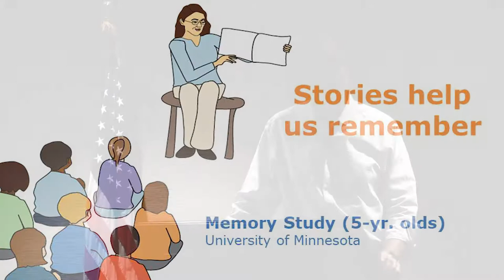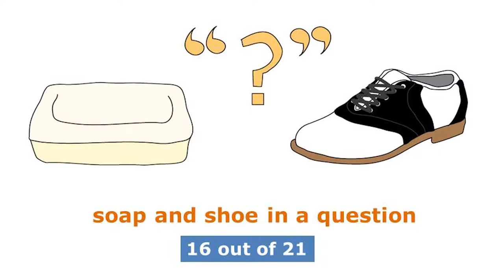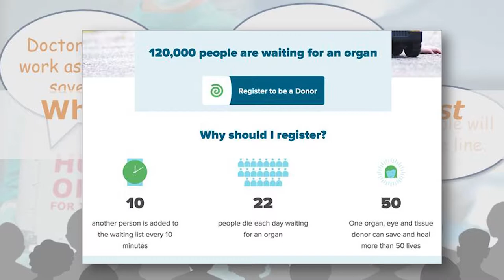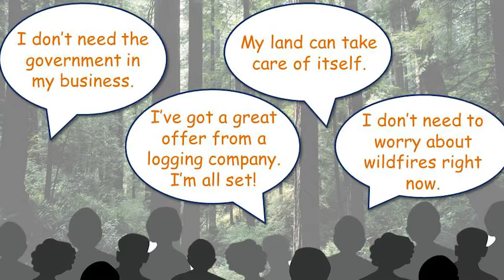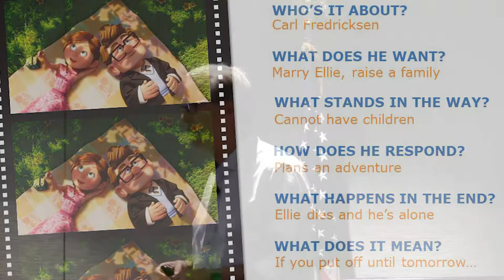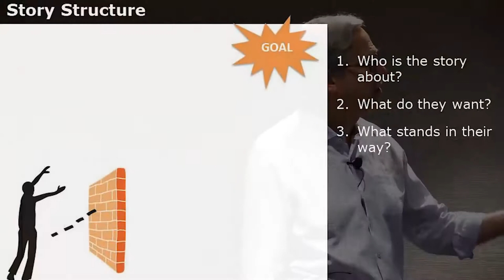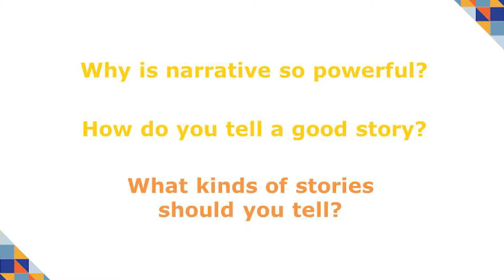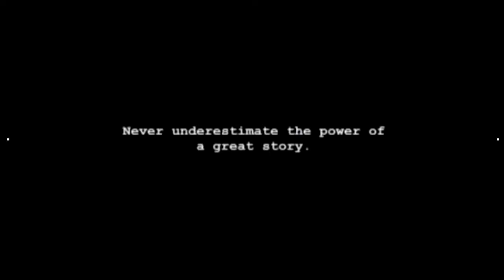Andy Goodman - Storytelling Presentation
Andy Goodman is co-founder and director of The Goodman Center, which teaches communications and marketing professionals how to reach more people with more impact. Along with Storytelling as Best Practice, he is author of Why Bad Ads Happen to Good Causes and Why Bad Presentations Happen to Good Causes. He also publishes a monthly journal, free-range thinking, to share best practices in the field of public interest communications.

Andy is internationally known for his speeches and workshops on storytelling and has led over 500 trainings for clients including CARE, The Nature Conservancy, Boys and Girls Clubs of America, NOAA, the San Diego Zoo, MIT, Princeton, the Bill and Melinda Gates Foundation, the Robert Wood Johnson Foundation, GE, Bank of America, and many others.

He has designed communications curriculum for the College for Social Innovation in Boston as well as for the African Leadership University in Mauritius. When not teaching, traveling, or recovering from teaching and traveling, Andy serves on the advisory board of the Institute for Human Caring. For more information about his work, please